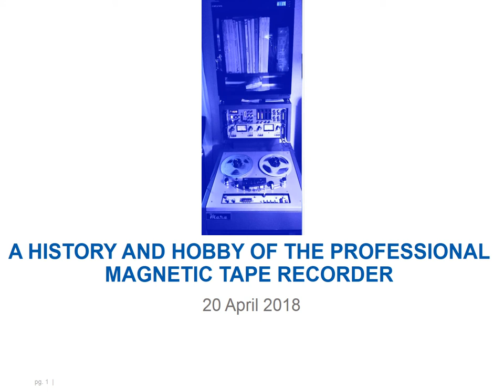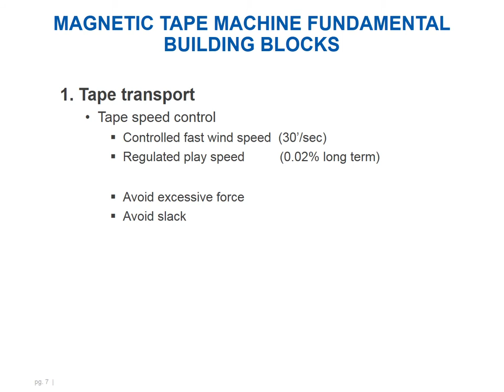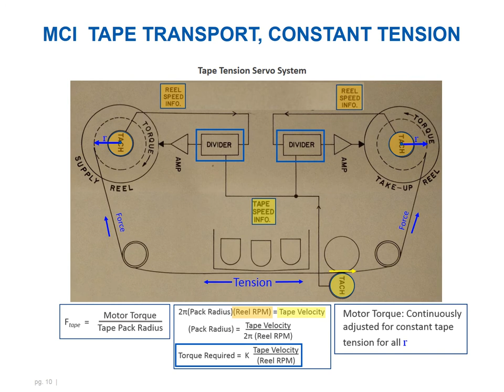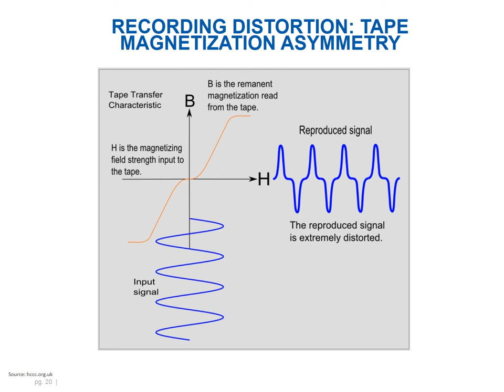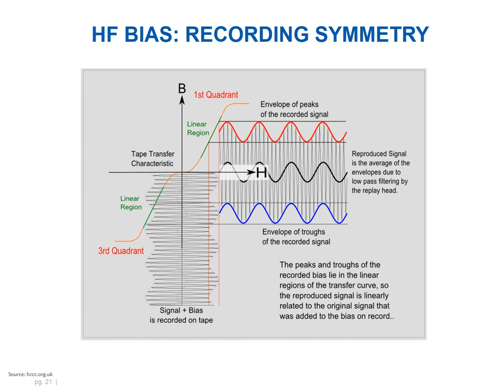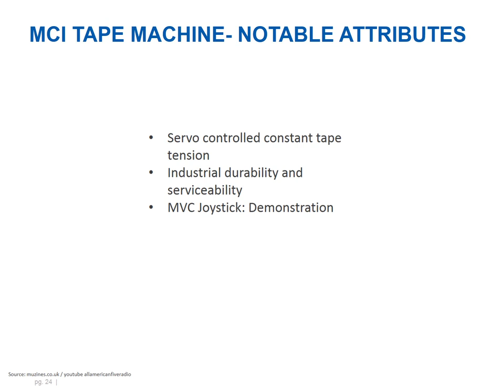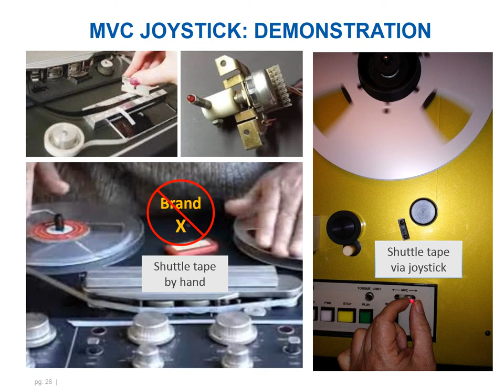History of the Tape Recorder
Transcription of a PowerPoint file into video. It works fairly well but without accompanying stand-up narration there are several parts that don't carry the intended meaning clearly. Some of the automatic transitions also occur too quickly so if you see a slide of interest, you may need to pause the video.